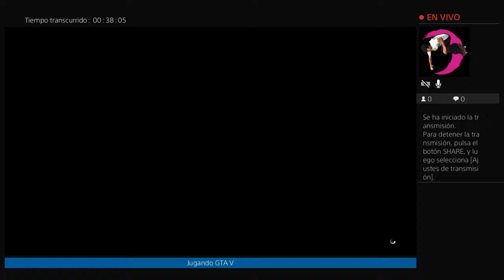Directo de GTA V role play con tomi